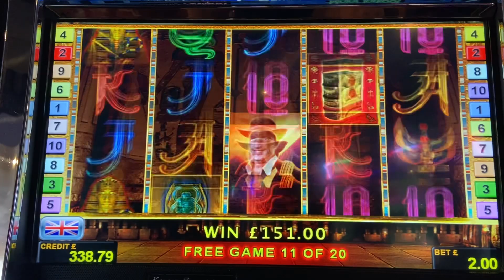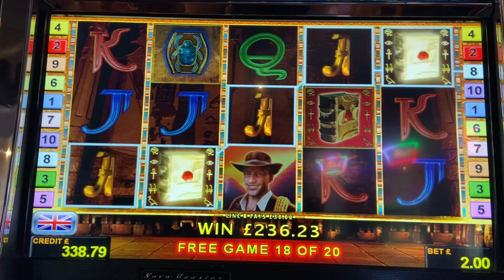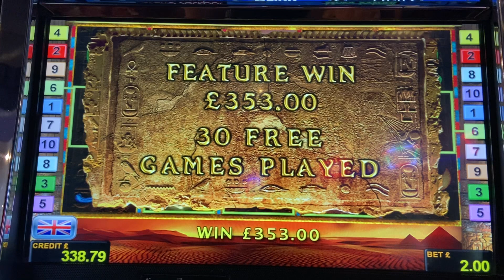Book Of Ra Deluxe £2 Stake - Casino Slots With OAB - 30 Spins What Will It Pay?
Filmed at the beginning of June 2022.

Cheeky Bonus and retriggers on Novamatics Book Of Ra Deluxe.

Videos will be uploaded every Tuesday, Wednesday and Thursday at 19:00.